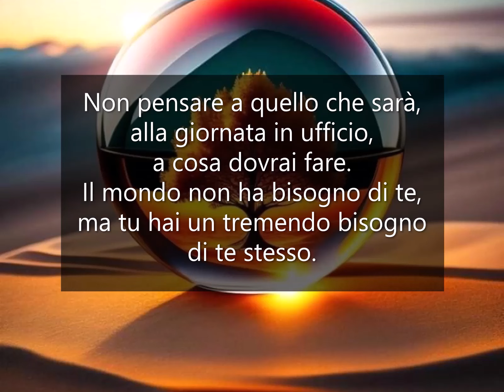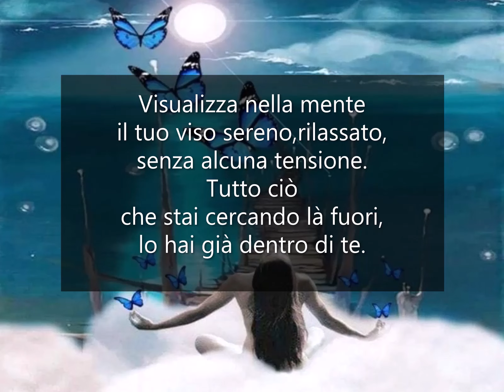Fai con calma